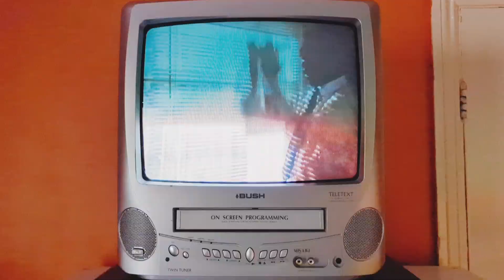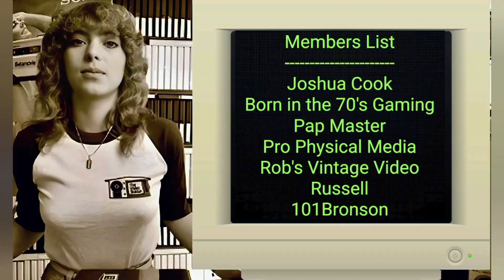Tasties Recommends Sam Raimi's A Simple Plan (1999) Review?